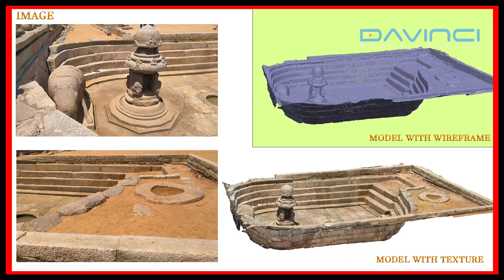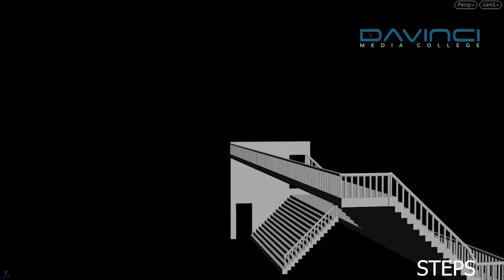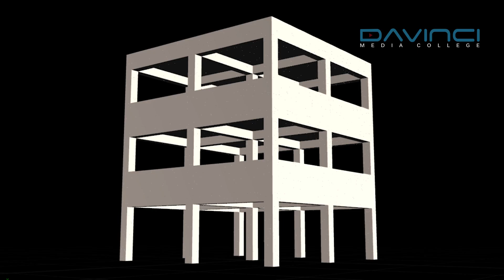VISUAL EFFECTS | VIVEK VIJAYA BABU